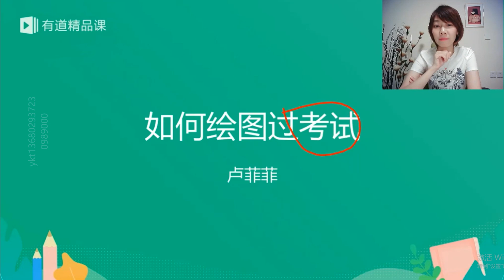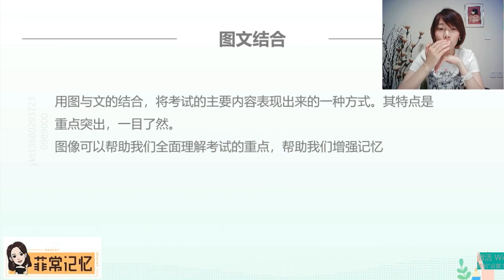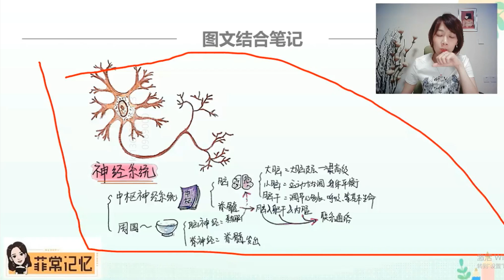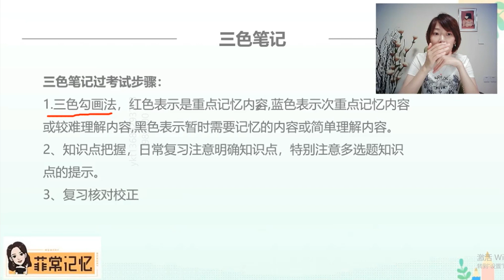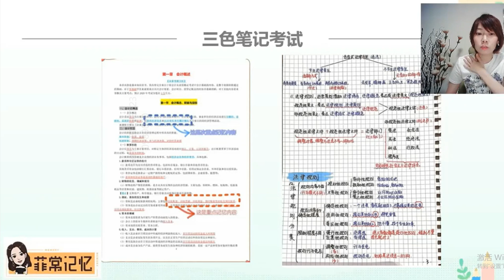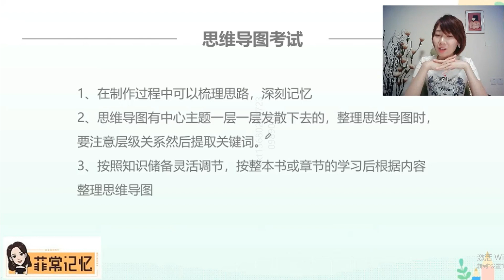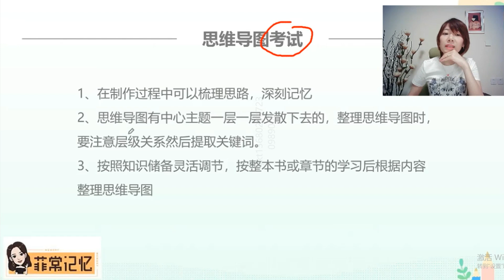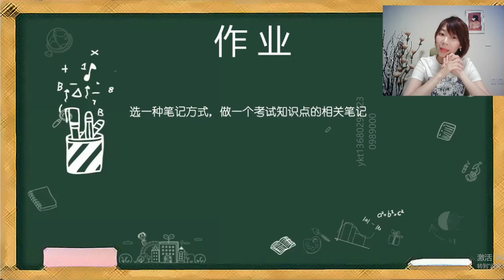19 如何绘图过考试